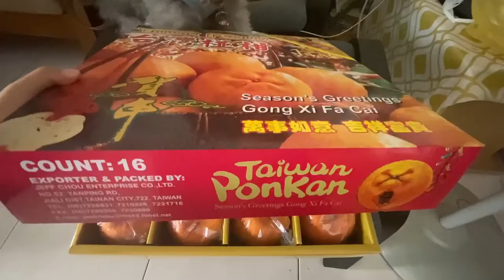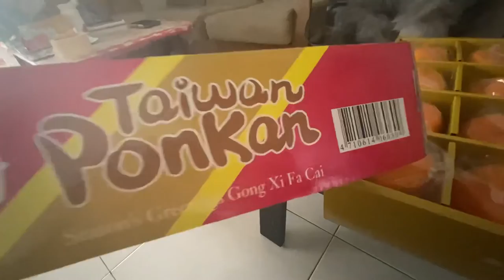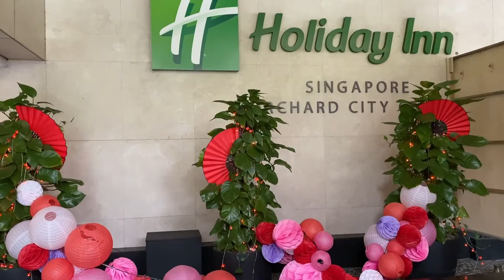Gong xi fa cai| happy Chinese New Year#Lourdes